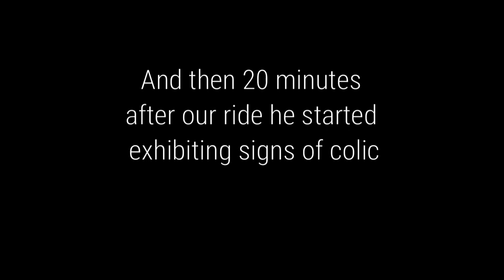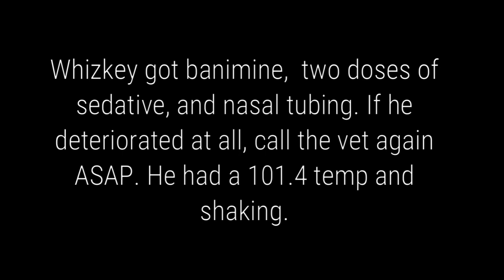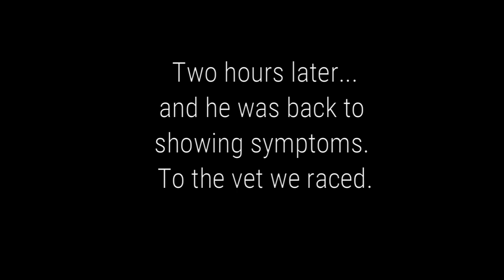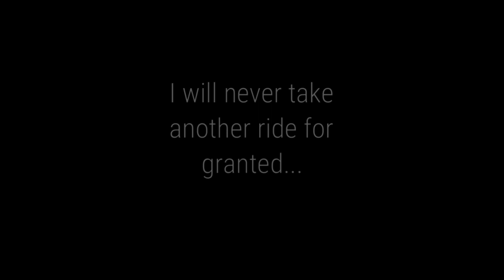My horse COLICKED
My reining horse Whizkey colicked out of nowhere